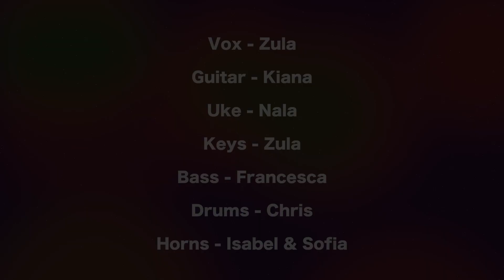Alex and Sierra - "Little Do You Know" [Automatic Candy Vibration cover]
Alex and Sierra's "Little Do You Know" performed by Automatic Candy Vibration live at the Sgammato Student Showcase on Saturday, December 15th 2017.

Vocals - Zula
Flute - Isabel
Clarinet - Sofia
Ukelele - Nala
Guitar - Kiana
Keys - Audrey
Bass - Francesca
Drums - Viv